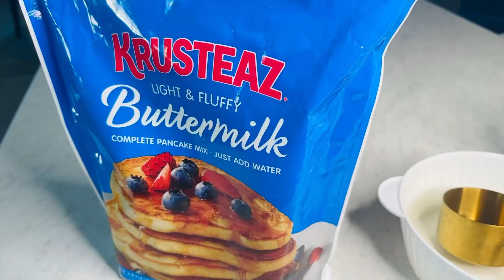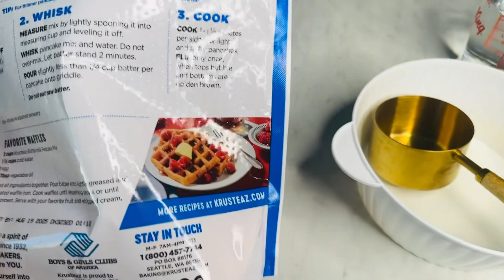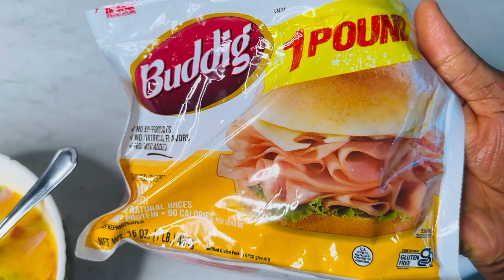La raison de mon absence sur YouTube, 🤷🏻‍♀️🫢Petit déjeuner simple et rapide.